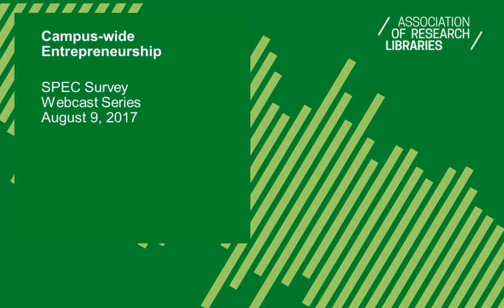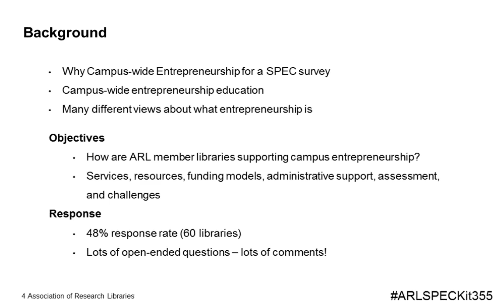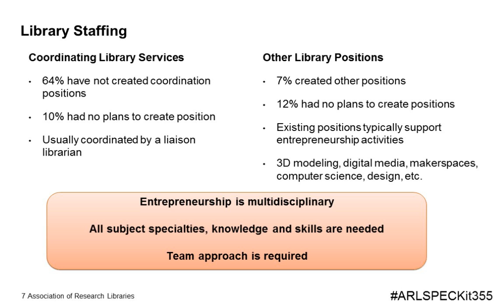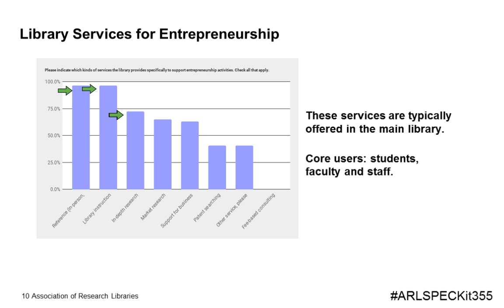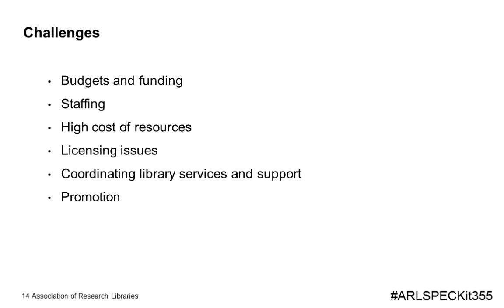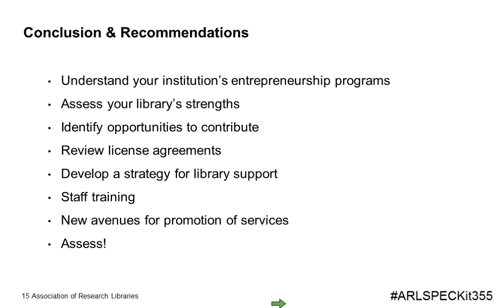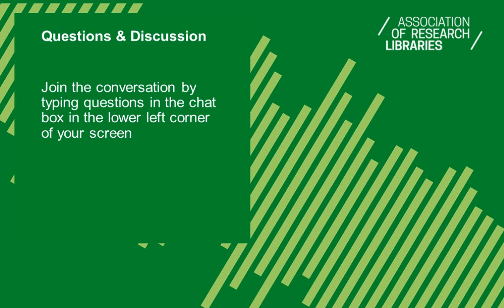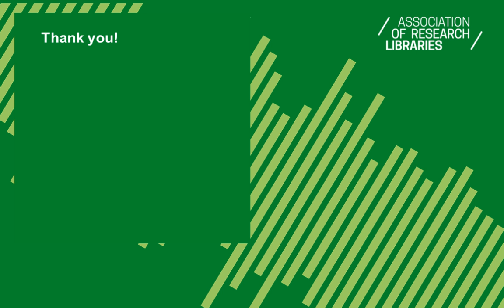Campus-wide Entrepreneurship (SPEC Kit 355)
SPEC Kit 355, Campus-wide Entrepreneurship, explores how ARL member libraries are supporting campus entrepreneurship, both inside and outside of the classroom. This webcast aired August 9, 2017, and reviewed survey findings reported by ARL member libraries in March 2017. Presenters were Vera Armann-Keown and Afra Bolefski, University of Manitoba.